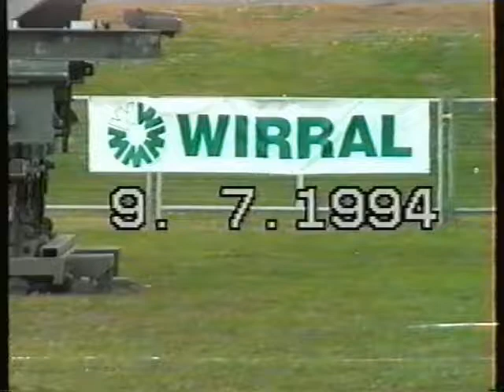Dan - Wirral Show 1994 .mp4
Munky Jim, Aunty Andrea, Danielle and Rocky, a day out at the Wirral show, woo woo woo woo woo, How ?